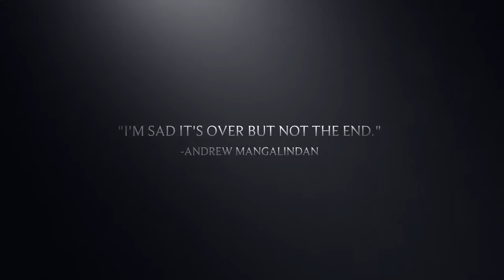Railfanning One Last Time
On the week of August 8-12, Owner and Founder of A-Train4014 Productions, Andrew Mangalindan, says goodbye before heading off to college at IUPUI.

"Before starting my next chapter at IUPUI, I'm sad to announce that I'm about to say goodbye to railfanning for a while. I have to be honest that this was definitely not an easy decision. The main factor was starting college at IUPUI and unfortunately I wouldn't be able to travel back to Chicago. I'm sad that it's over but this is not the end of the line so I'm not entirely saying goodbye to the hobby I love so much. Every time I film trains, it's always fun knowing what not to expect. Railfanning in 2016 started with new video equipment and also featured so many fun and exciting trips to watch trains including meeting new friends along the way. Obviously one of the best moments has to be chasing the Nickel Plate Road 765 on Sunday, June 12, 2016 from Lake Forest to Fox Lake and back again later in the afternoon. The channel WILL NOT be taken down. It will not be active as much but I will try and give a brief update every now and then if I can through our Facebook page including on Snapchat, Twitter, and Instagram. I want to thank everyone and anyone who takes time out of their lives to watch my videos on YouTube. I love taking the time to make railfanning videos because I love trains period. One of the things I wish I could've done in the past was create A-Train4014 Productions. But to this point, I'm satisfied how far it has become. Even though I wish I started sooner, I hope I could do more but it's doubtful. We'll see how the future holds up for me. Peace out for now."

-Andrew Mangalindan
A-Train4014 Productions
Owner and Founder